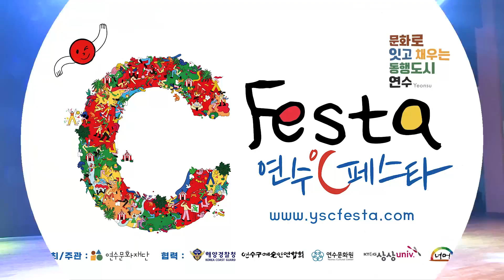연수 웨이브 : 이음퍼포먼스 [로이스]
이음 퍼포먼스
- 연수구를 대표하는 아티스트들이 지역의 다양한 문화를 담아내고 원도심과 구도심을 연결하는 특별한 퍼포먼스

- 알앤비 풍의 화려한 송도국제도시의 이야기를 담아내는 Mirror City를 부른 ‘로이스’
Mirror City 뮤직비디오 역시 송도의 아름다운 경관을 담아냈다.